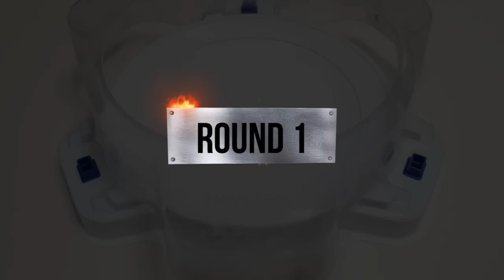Beyblade Burst Cho-Z Poison Dead Phoenix VS ALL Season 3 Marathon ベイブレードバースト 超ゼツ 베이블레이드 버스트 초제트